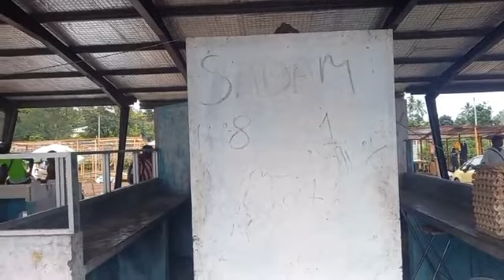CHIDO CHANUMENI ICONI DJABAL